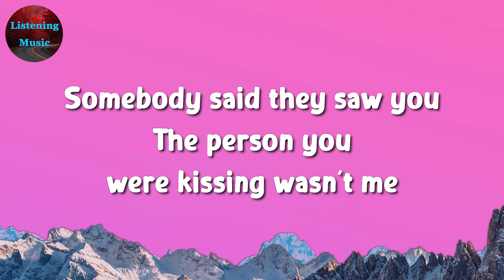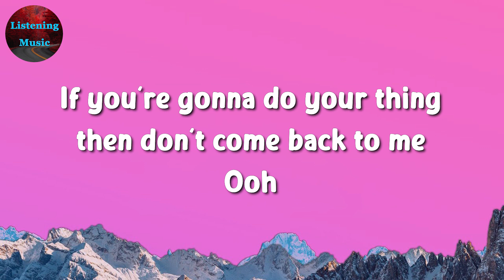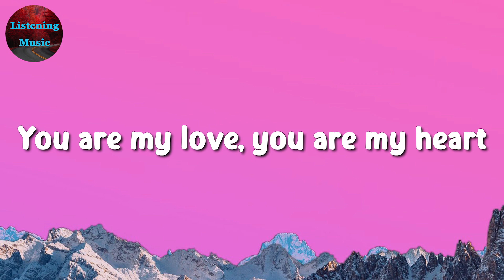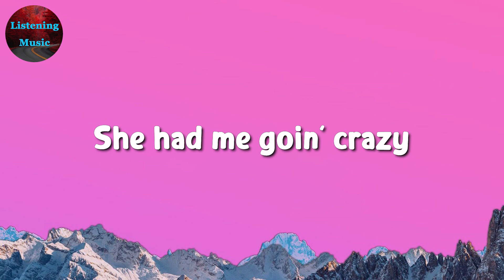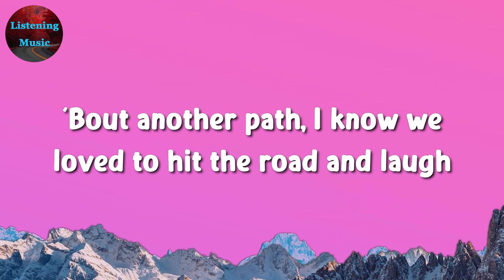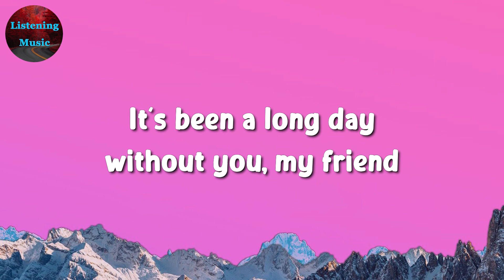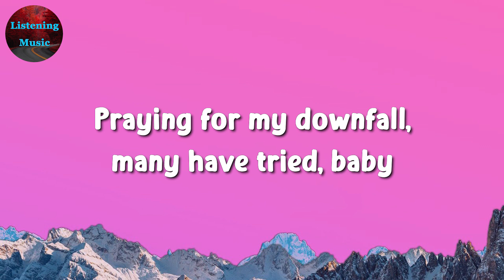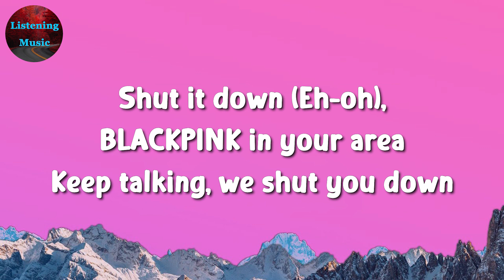🎵 Metro Boomin, The Weeknd, 21 Savage - Creepin' || Justin Bieber, Wiz Khalifa, ... (Mix Lyrics)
🎤 Creepin' Lyrics:

Oooh
Ooh
Woah, woah, woah
21